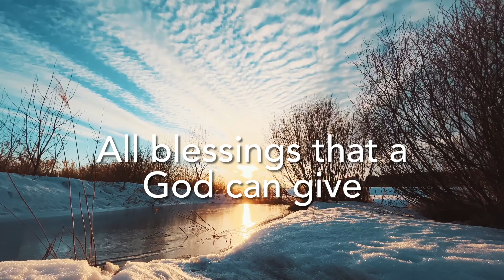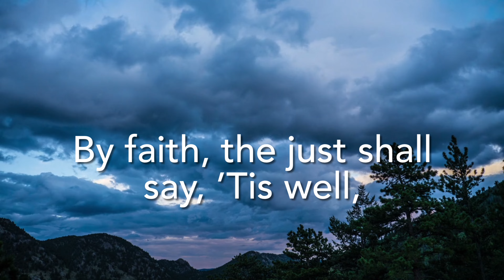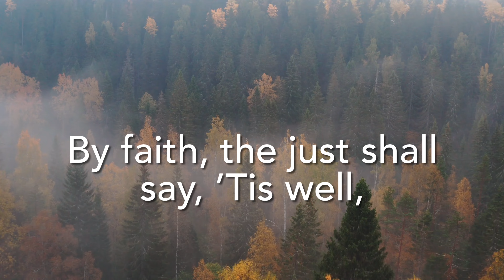"The just shall live by faith" -W. Gadsby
Author: William Gadsby

1 The just by faith shall live,
Nor fear the powers of hell;
All blessings that a God can give,
In Christ most richly dwell.
2 By faith in Jesus’ blood,
The just shall live indeed;
Shall have a settled peace with God,
And from their sins be freed.
3 When sense and reason fail,
And all things dark appear,
By faith, the just shall say, ’Tis well,
Jehovah will appear.
4 If providence should frown,
And crosses still increase;
By faith, the just shall live and own
God their salvation is.
5 By faith in Christ, as God,
As Prophet, Priest, and King,
The just shall live, and live to prove,
That death has lost its sting.

Source: A Selection of Hymns for Public Worship